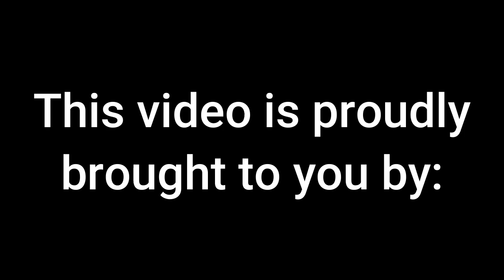1 on 1 with Coach Adam Fossett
Average Joe's Sports Talk had the pleasure to sit down and talk with the 2A South Champion Coach Adam Fossett of B.B. Comer High School. He is a man of God and does an outstanding job of creating better men both on and off the field.